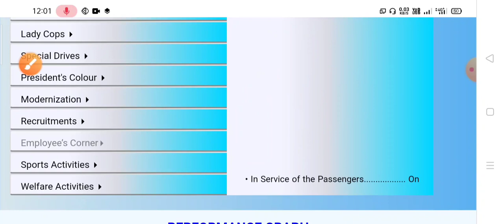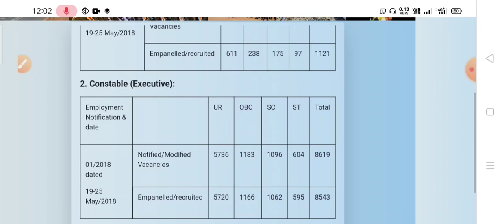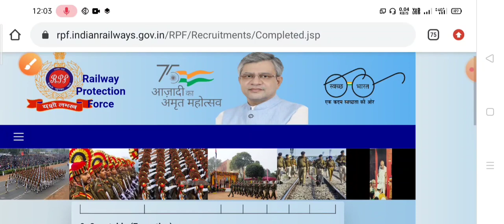🔥RPF CONSTABLE 9000 RECRUITMENT 2023 - BIG UPDATE || RPF LATEST JOB 2023 NOTIFICATION, ONLINE APPLY?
🔥 RPF new constable recruitment 2022-23 || RPF ASSISTANT SUB INSPECTOR JOBS

🔥 Rpf upcoming vacancy 8000 post || how to apply online?

🔥 RPF Latest Jobs 2022-23 || NEW UDPATE OF Railway Protection Force

🔥RPF KYA HAI? | Complete Details, Job Profile, Salary, Promotion etc

Another Queries:)
Rpf constable big new update
Rpf online apply date
Rpf new bharti kab aayegi 2023
Rpf new update today
Rpf si new recruitment 2022
Rpf new bharti 9000 post
Rpf new vacancy kab aayegi
Rpf constable 2022 new recruitment
Rpf latest update 8000 post notification
Rpf upcoming recruitment 2022
Rpf new jobs, online application
Ssc gd constable udpate
Rpf vacancy sub inspector bharti 2022
Rpf constable application form, how to apply
Rpf training
Rpf new recruitment  how to apply online
Rpf job profile salary promotion
Rpf constable new notification
Sarkari nokari RPF
Ssc mts new bharti
Ssc gd form modify option
How to edit mistake after final submit
Ssc cgl, chsl, mts
Ssc new udpate correction window
Ssc gd constable correction window
Ssc gd constable form modify 2022
Railway upcoming recruitment 2023